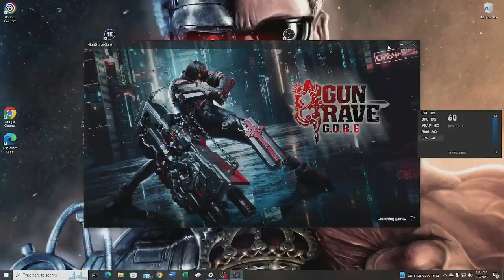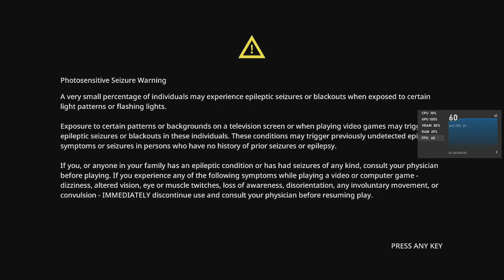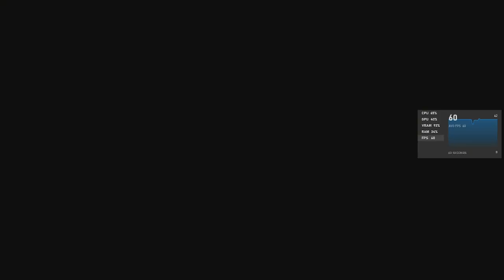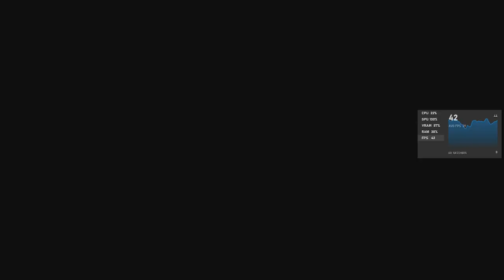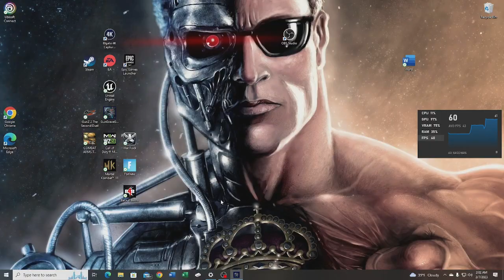T-1000 4gb Benchmarks: GunGrave G.O.R.E Walkthrough Stage 3 {HIGHEST SETTINGS} No RAYTRACING No DLSS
Here is what it plays and performs like on High settings maxed out with no ray tracing or DLSS turned on. Pure Cpu and Gpu power on a 3.5 Hard drive at it too. To find the best settings we must test the max, minimum and the lowest settings to get the benchmarks to determine what the t-1000 can and can not do.